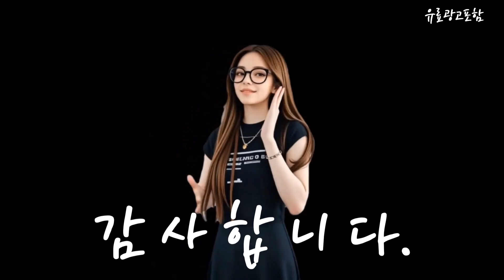아디다스트랙탑 Top10!! 요즘 인기있는 아디다스트랙탑 구매 가격 평점 후기 비교 총정리!!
❤️❤️❤️ 요즘 인기있는 아디다스트랙탑 구매 가격 평점 후기 비교 총정리해 보았어요!! ❤️❤️❤️

[00:06]
10위. #[브랜드정품/AS가능] adidas 아디다스 스트라이프 트랙탑 자켓 져지  [74,000원]

[00:11]
9위. 남성 츄리닝 세트 [50,300원]

[00:17]
8위. 아디다스 컴뱃스포츠 마샬아츠 트랙탑 져지 자켓 TTR10030M [69,000원]

[00:23]
7위. 아디다스 트레이닝복 상하의 세트 TRACK SUIT 운동복 [59,000원]

[00:28]
6위. 남성 츄리닝 세트 [50,300원]

[00:34]
5위. 아디다스 ADIDAS 퍼포먼스 공용 3S 레귤러 핏 [89,000원]

[00:40]
4위. 아디다스 트랙탑 져지 자켓 3S TR 남여공용 [69,000원]

[00:45]
3위. #[신제품] 아디다스 컴뱃스포츠 트랙탑 져지 자켓 TTR100  [69,000원]

[00:51]
2위. 아디다스 트랙탑 져지 자켓 3S TR 블랙 [69,000원]

[00:57]
1위. 아디다스 마샬아츠 트랙탑 자켓 TTR10030M (TTR10030M 상의 [69,000원]